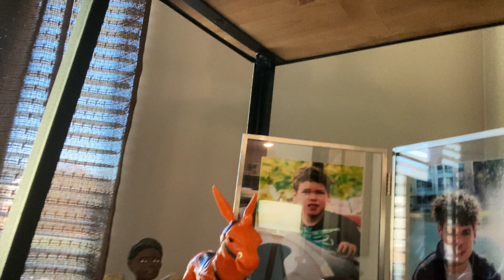I'm Going Out Of Town Again? I Did Put Up My Tree! My New Name Coming Soon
Thanks to everyone who watch my videos and commented. I truly appreciate you supporting and believing in my point of views. I'm sure thats why you are here. Truth is always the best medicine.

*** Trolls are welcome to comment, but voice your opinion on the topic and not me, or you will be blocked FOREVER!

I would like to thank everyone who donated to my channel, big or small. It's a true blessing, no matter the size.

Send cards, letters and product items to:

Sandra Evans
Sandfay Unscripted

You can also find me on TruthSocial.com @SandfayUnscripted